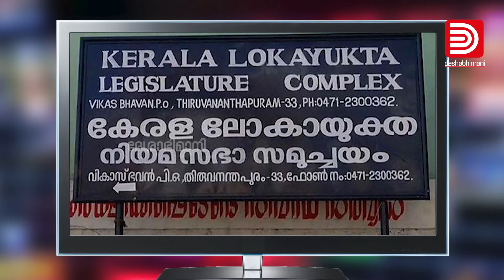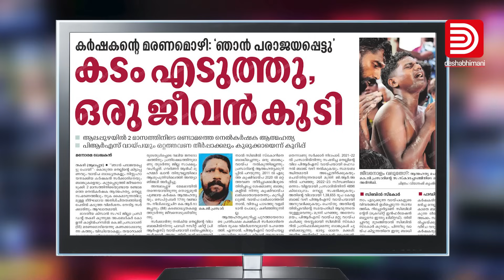ചെരുപ്പു തൂക്കിയിട്ട് പ്രതിയെ കാത്തിരുന്ന കാലം മാറി; ആലുവ കേസിലെ അതിവേ​ഗത നമ്മൾ ചർച്ചചെയ്യണ്ടേ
ചെരുപ്പു തൂക്കിയിട്ട് പ്രതിയെ കാത്തിരുന്ന കാലം മാറി; ആലുവ കേസിലെ
അതിവേ​ഗത നമ്മൾ ചർച്ചചെയ്യണ്ടേ | Media Audit